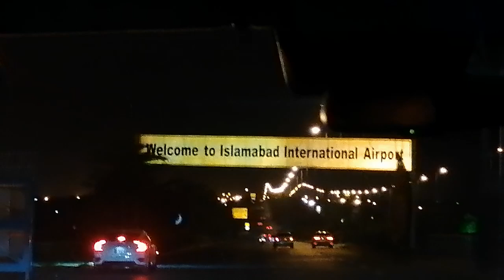Driving Towards Islamabad International Airport Pakistan